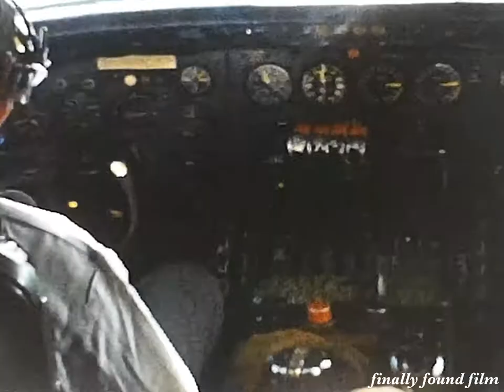Vintage 1960s airplane pilot smokes cigar in cockpit 12-sec home movie clip plane aviation smoking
Just 12 seconds. From 8mm. No sound. No date or info. From the style of clothing worn on the rest of this reel, it is safe to say that this film clip is from the 1960s.